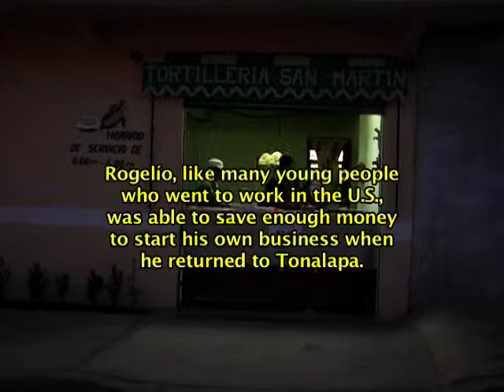échele ganas | Rogelio López & his Tortilla Shop